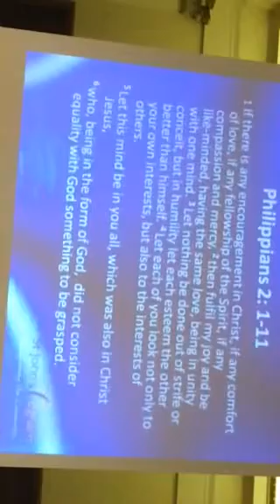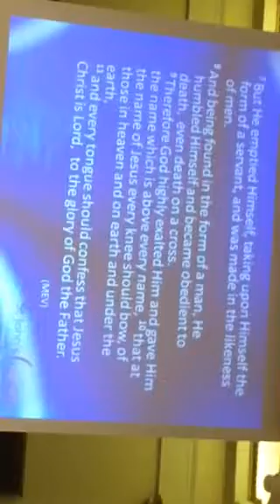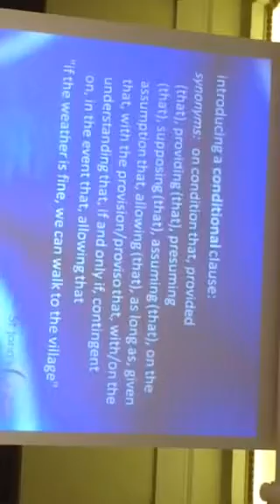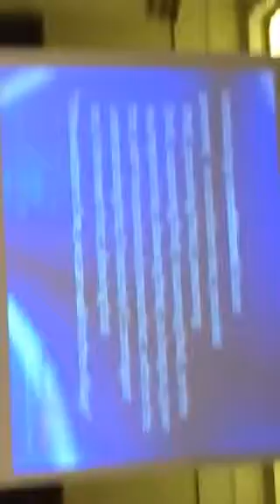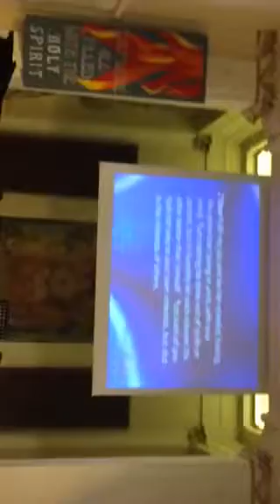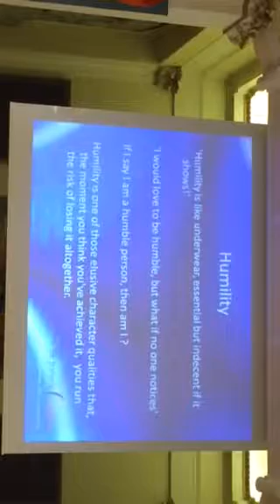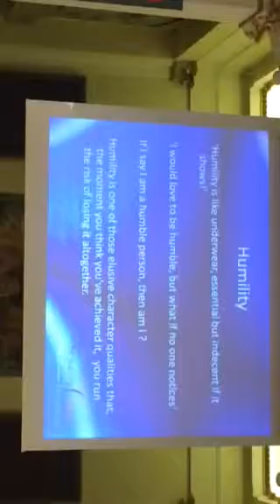The Servant Heart of God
Celebration Service at St John's, Egham
Mandie Shirnia (